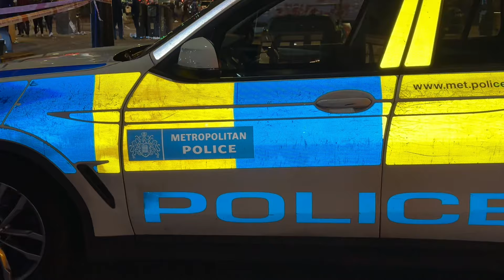Camden High Street thrown into lockdown after stabbing